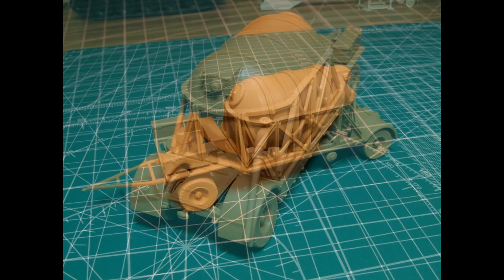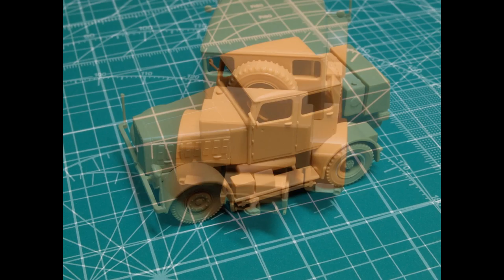V2 Rocket Launching Site 1944 - 1/72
V2 Rocket diorama in 1/72 scale. The Diorama dimensions is 60 X 45 cm and includes kits from Special Armour - Academy - Mac and Planet Models. Figures are from Zvezda - Airfix and Pegasus. The models has painted with Gunze acrylics and weathered with oils and pigments.